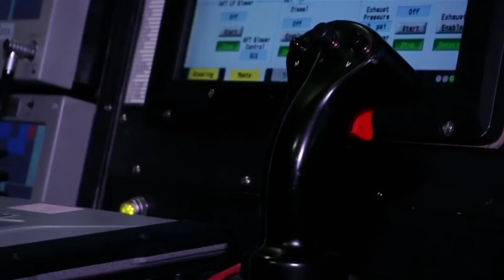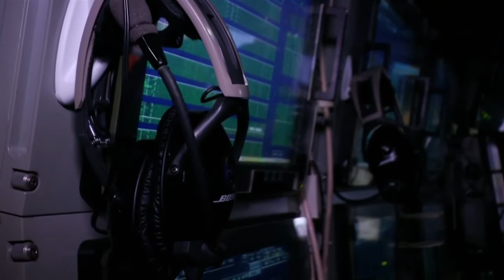Nükleer Denizaltı Teknolojisi, AUKUS ve Çin’e Pasifik’te alan bırakmama çabası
Nükleer Denizaltı Krizi, AUKUS ve Çin’e Pasifik’te alan bırakmama çabası…
Dünyada sadece 6 ülkenin sahip olduğu bir teknolojide kıyasıya yarış.
Hepsi hakkında, öğrenmek isteyenler ve merak edenler için bir özet.